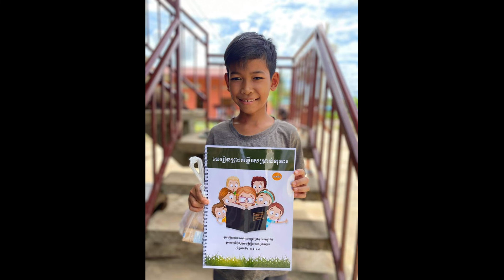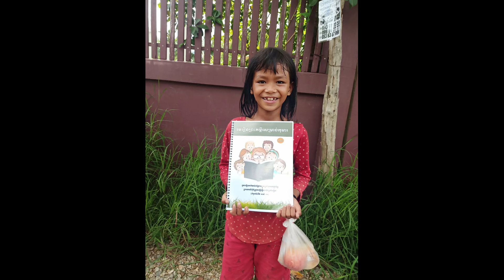바탐방중앙교회 청년회 선교활동보고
소외계층 어린이들을 위한 안식일 오후 분교 활동
간단한 영양간식을 들고 그들을 찾는 청년들의 아름다운 발걸음
예수님의 사랑이 더해진 그들의 봉사에 어려운 환경속에 살아가는 아이들에게 꿈과 희망이 전해집니다.

이 선교활동을 위해 기도해 주시고 후원해 주신 성도님들의 헌신에 깊은 감사를 드립니다. 하나님의 크신 은혜가 여러분의 가정에 늘 함께 하시길 기도합니다.